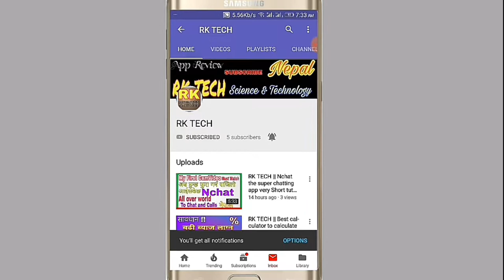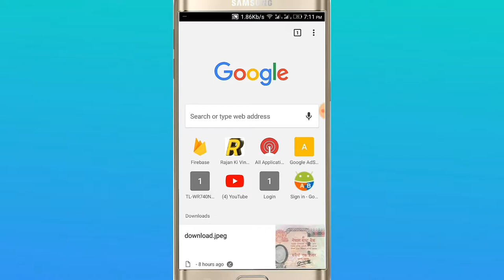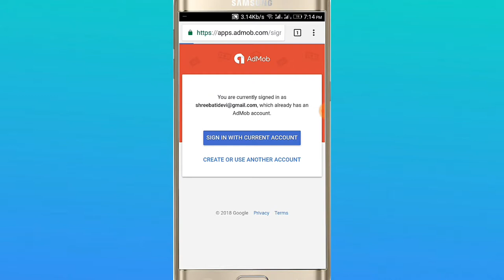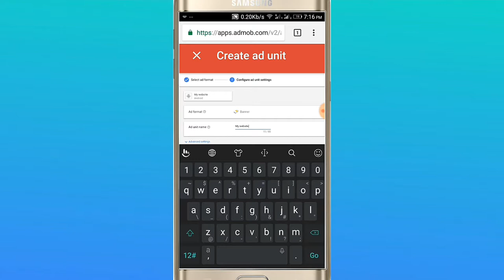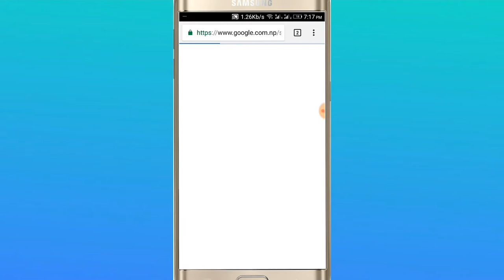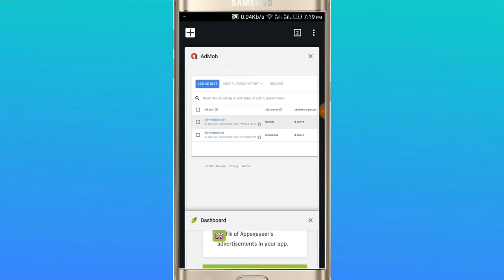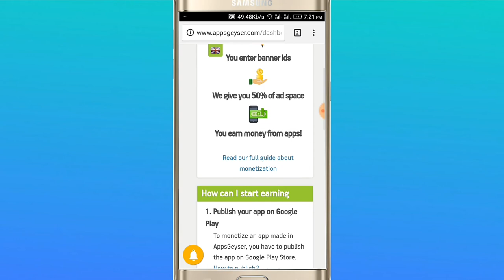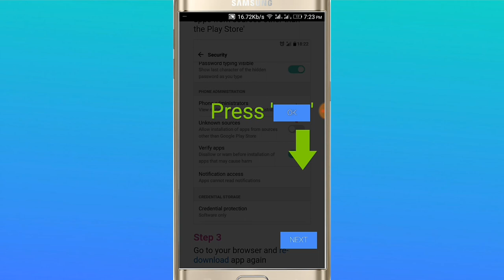RK TECH || How to link app to admob ads | how to set ads in anndroid application | admob tutoorials